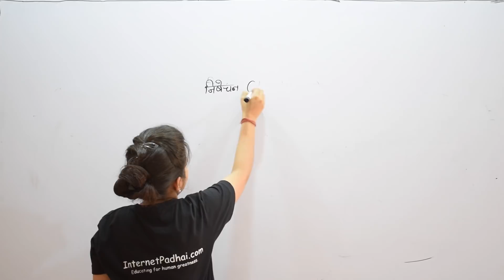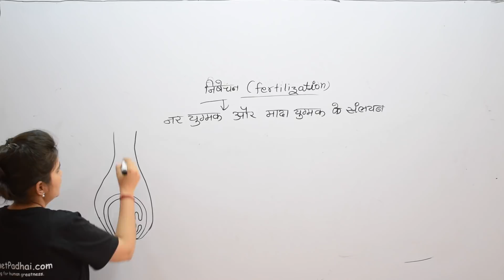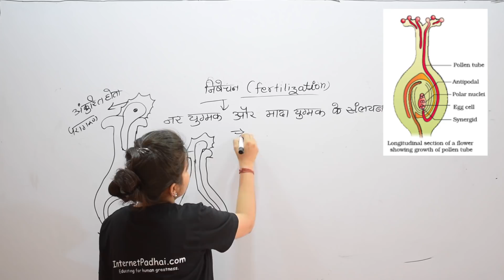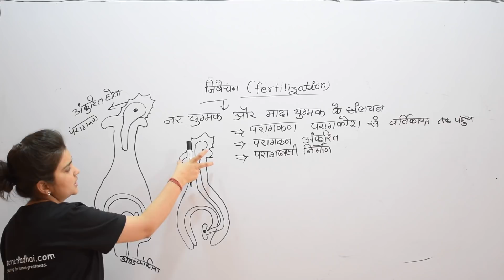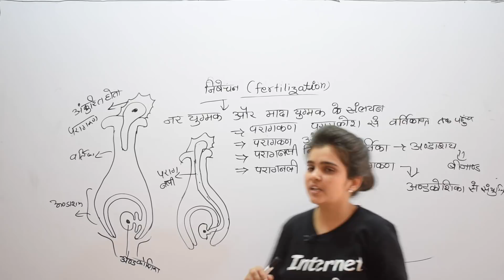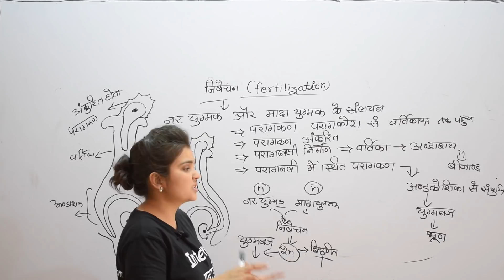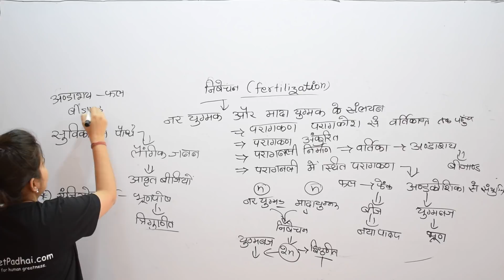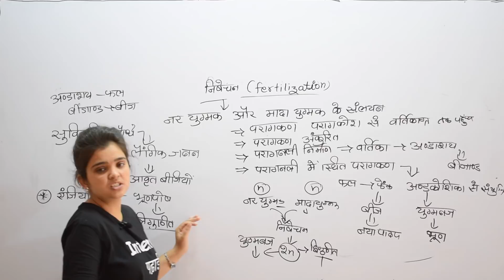What is Fertilisation ? definition and process | निषेचन क्या हैं? परिभाषा व प्रक्रिया|8b32